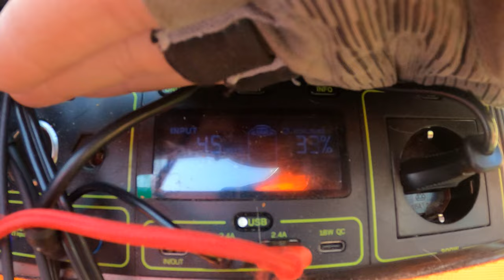Noch 120 km werden wir Amsterdam heute erreichen? - Folge 14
Es sind nun noch 120 Kilometer bis Amsterdam. Ist es realistisch, diese Strecke mit dem E-Bike und Hundeanhänger in einem durchzufahren?
Oder bin ich durch die Übernachtung auf dem Campingplatz neben der Autobahn
so müde, das ich mein nächsten Ziel Amsterdam auf den nächsten Tag verschieben muss?
Sicher ist nur, wir verlassen heute Flevoland ...
Das muss man schon mal sagen, hier in der Niederlande kann man super toll Fahrrad fahren - hier wird viel Rücksicht genommen.

Soviel sei gesagt ich starte einen dritten Versuch am Deich.
Was sonst noch so passiert: tägliche Rituale, ein 40 Tonner, viele Süßigkeiten und mein erster Sturz

Vibration am Fahrrad - droht eine Reparatur?
Und warum ist Barney, der kleine schwarze Hund in Sorge um mich?

Schau dir also schnell die ganze Folge an. Hat dir das Video gefallen hat, dann vergiss nicht ein Like da zu lassen!

Du möchtest kein Video von unserer E-Bike Bodenseetour 2022 und weitere Abenteuer wie Barney (kleiner schwarzer Hund) und ich  Europa erkunden verpassen,